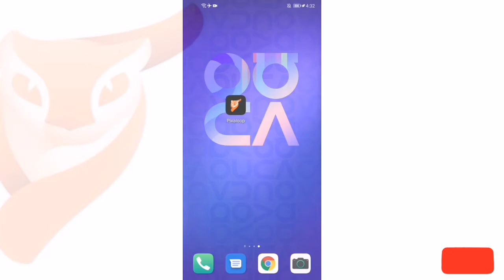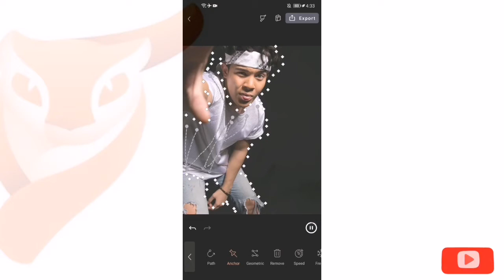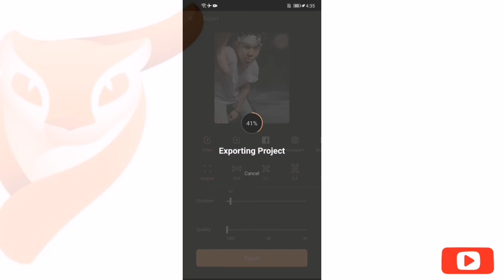Pixaloop App Editing 2020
PIXALOOP is available on IOS & Android
■ App Store (IOS) :